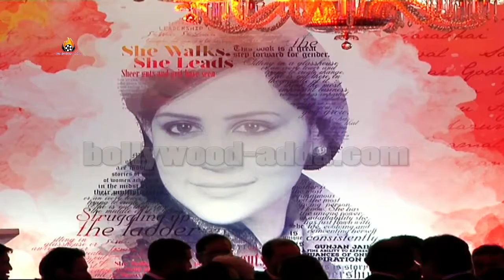Shahrukh Khan Book Launch ''She Walks She Leads'' Gunjan Jains - Book Launch - Nita Ambani !!!